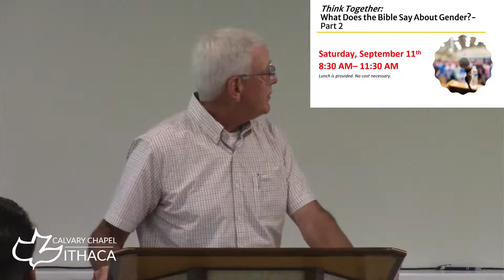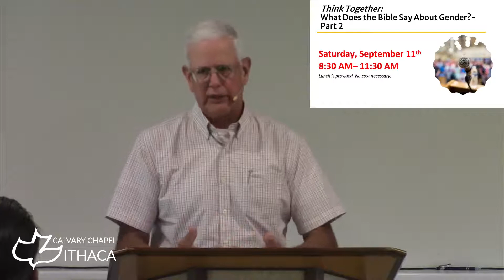Experiencing the Glory of Christ